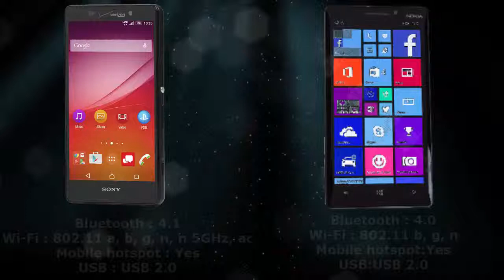Sony Xperia Z4v vs Nokia Lumia 930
Sony Xperia Z4v features a 5.2 inches and the resolution of 1440 by 2560 pixels  and  a pixel density of 564  ppi.specifications are There's an octa-core Qualcomm Snapdragon 810 inside, 3 G B of RAM, 32  G B of native storage and a micro  S D card slot, a 20.7  M P rear Exmor RS camera that shoots 4 K videos at 30  f p s, a 5  M P front-facing one for selfies.